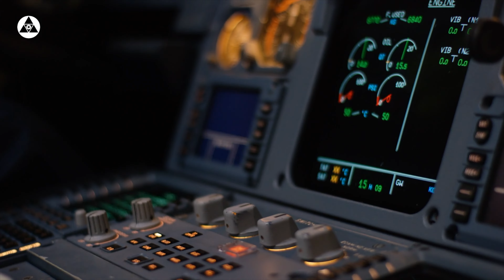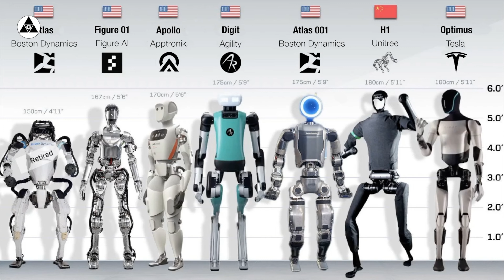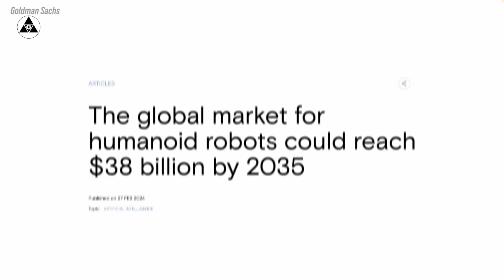AI Job Apocalypse (Part 3): Humanoid Robots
Delve into the Future of Humanoid Robots: A New Era of Work and Automation
In this episode of Foresight Bureau, we explore the cutting edge of humanoid robotics, showcasing the most advanced and promising projects from leading companies and innovative startups worldwide. We delve into the reasons behind the growing popularity of humanoid robots, their unique advantages in human-centric environments, and their potential to revolutionize industries like manufacturing, logistics, and healthcare.
Discover the incredible capabilities of robots like Tesla's Optimus, designed to handle a wide range of human tasks, and Figure AI's Figure 01, a versatile humanoid biped that could become your future colleague. Witness the agility of Agility Robotics' Digit, the dexterity of Apptronik's Apollo, and the impressive feats of Boston Dynamics' Atlas. Marvel at the human-like movements of MagicLab's MagicBot, the versatility of Kawasaki Heavy Industries' Kaleido, and the interactive charm of SoftBank Robotics' Pepper.

Explore the advanced features of Naver Labs' Ambidex, the research potential of Rainbow Robotics' RB-Y1, the animal-inspired agility of AGIBOT's Expedition A1, the cloud-based intelligence of Dataa Robotics' XR-4, and the therapeutic applications of Fourier Intelligence's GR-1. Learn about the upcoming Kepler 01 robot, the versatile Astribot S1, and the impressive capabilities of UBTECH Robotics' Walker S.
We'll discuss the implications of these advancements, considering both the potential benefits and challenges they pose.How will these robots impact employment? What ethical considerations need to be addressed? How can we ensure that these technologies are developed and deployed responsibly?

Join us on this journey into the future of robotics as we witness the incredible potential of humanoid robots to transform our world. Whether you're a tech enthusiast, an investor looking for opportunities in this burgeoning industry, or simply curious about the future of work and automation, this video is a must-watch.

Timestamps:

00:00 Welcome to Foresight Bureau
00:19 Advantages of humanoid robots
02:40 Robotics sector worth trillions
02:55 Future robot investments
03:15 Most advanced robots
13:11 Society will adapt to robots
13:36 Global robot market by 2035

We do not guarantee the accuracy, or completeness of the information published. We are not responsible for any losses or damages that may arise. Nothing should be interpreted as investment or financial advice.